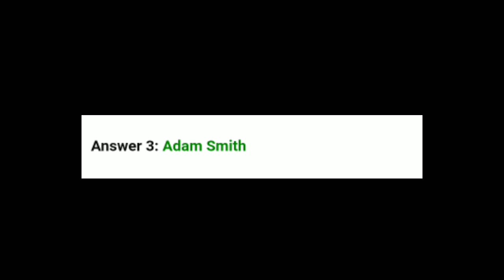Flipkart Prize Wali Paathshala Quiz Answers | 17 December